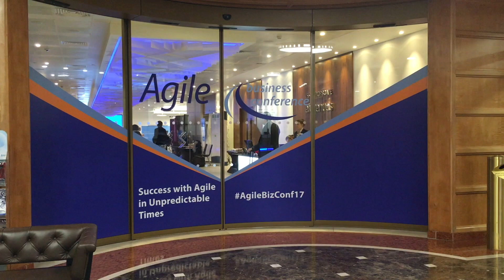Agile Business Conference 2017 - What I Learned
Ade Shokoya, An Agile Catalyst, Clare Caulfield, a Digital and Operations Manager from the British Library, and Aga Gajownik, an Education Entrepreneur from Innovation Integration, talk about the value they gained from attending the Agile Business Conference.

Key points for these delegates include that the conference covers both public and private sectors, as Agile is widely used in both. They talk about how the sessions they’ve attended will help organisations deal with cultural challenges, the uncertainty of the future and how to get the most benefit from Agile principles.

Critically, they highlight how Agile has grown beyond its software development roots to benefit all areas of business.